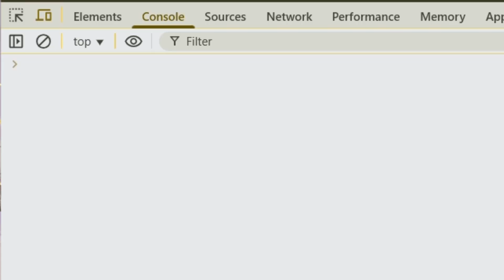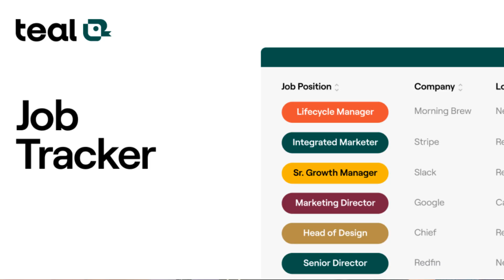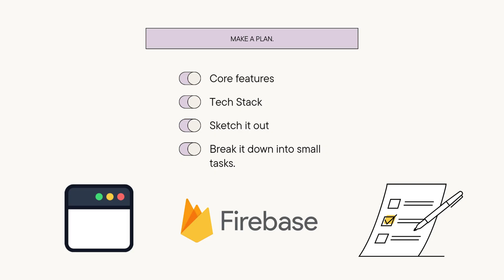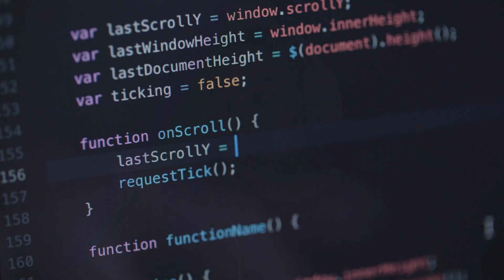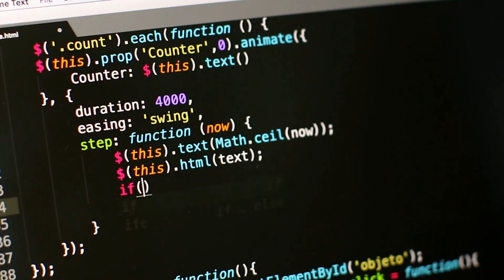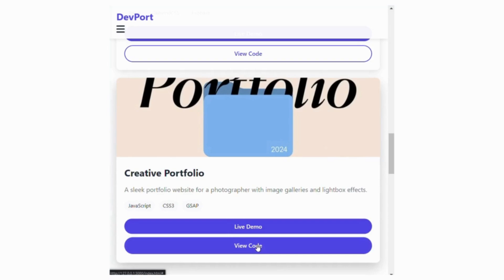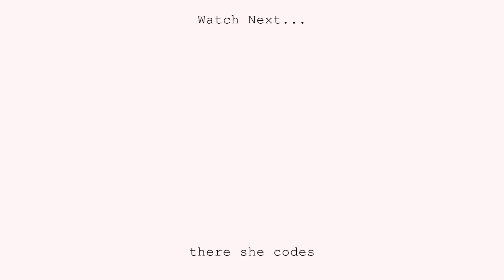How to Break Free From Tutorial Hell and Actually Start Coding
✨ Watch in 1080p for the full experience!

Yes, I need a new headphone lol

👇 Timestamps for your convenience:
00:00 - How do I start my own project?
00:37 - Tutorial trap
01:43 - Idea stage
02:51 - Planning
04:05 - Building
05:07 - Impostor Syndrome
06:03- Finishing and sharing